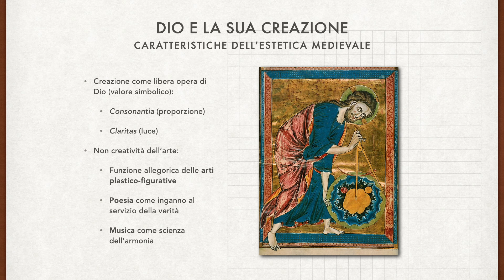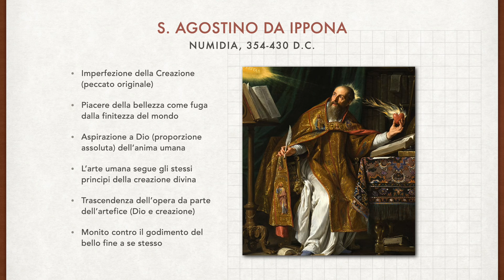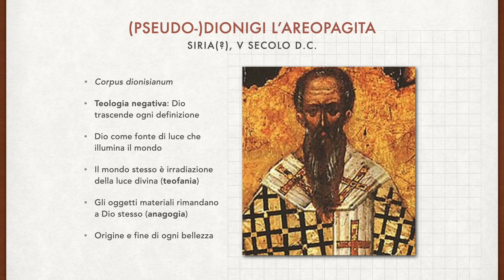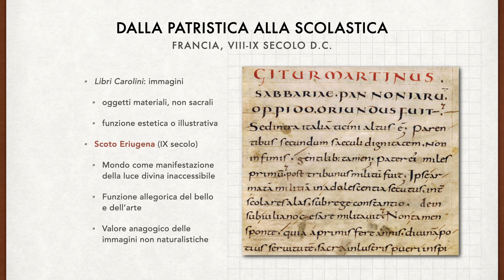L'estetica medievale (1a parte) – Arte e bellezza nei Padri della Chiesa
Video realizzato a scopo didattico e rivolto ai licei.

00:00 Introduzione
02:29 S. Agostino da Ippona
06:18 Dionigi l'Areopagita
08:38 Scoto Eriugena